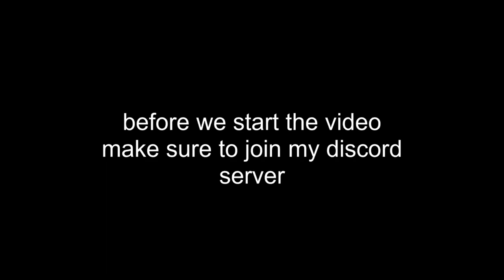NIMBUS SWORD (CLEAVER SWORD) LOCATION/SHOWCASE | SHINDO LIFE